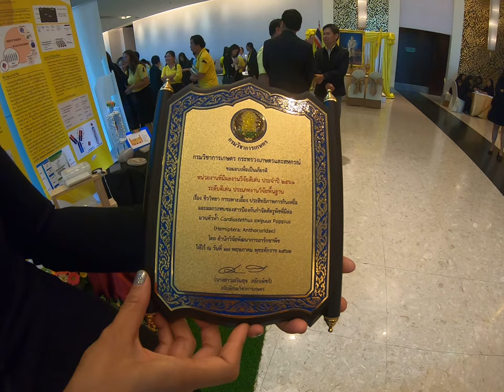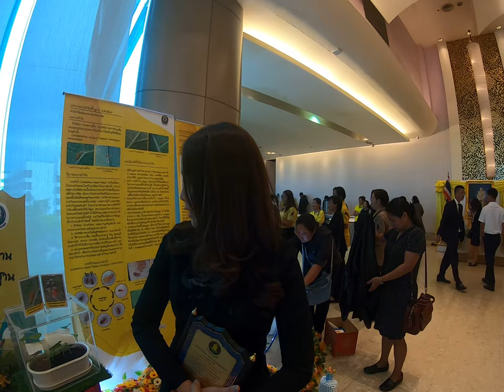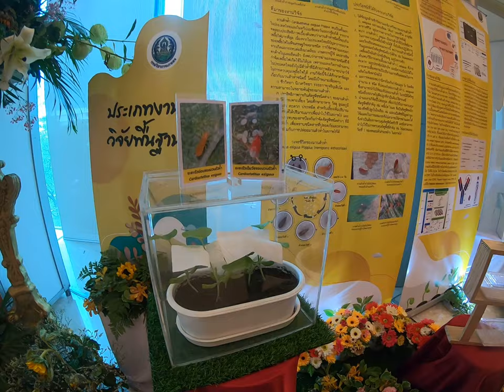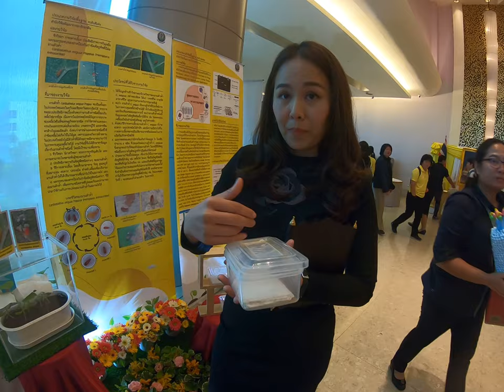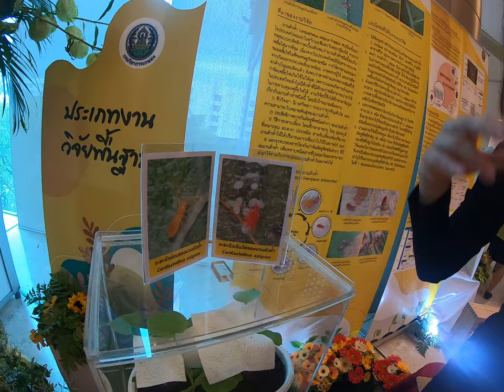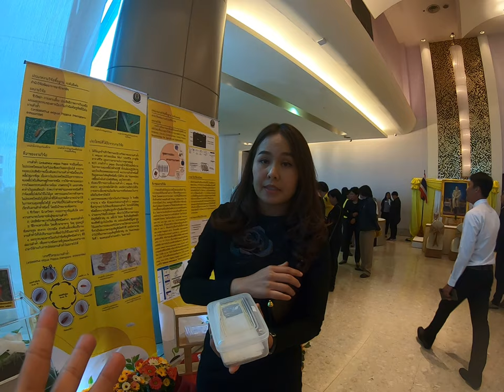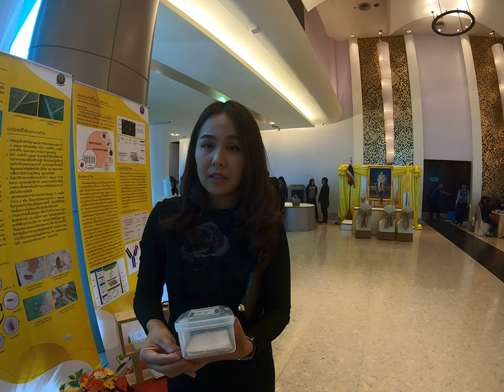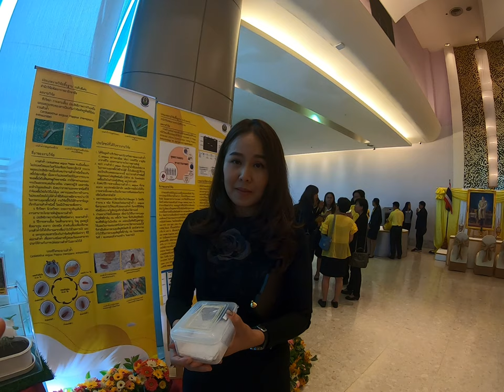เพลี้ยไฟแก้ได้ด้วยตัวห้ำ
🎀ผลงานรางวัลวิจัยดีเด่น ของสำนักอารักขาพืช กรมวิชาการเกษตร

🚀📌สนใจเพิ่มเติม ติดต่อไปที่ สำนักอารักขาพืช กรมวิชาการเกษตร 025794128 ต่อ 176